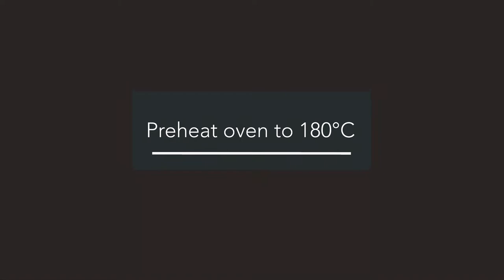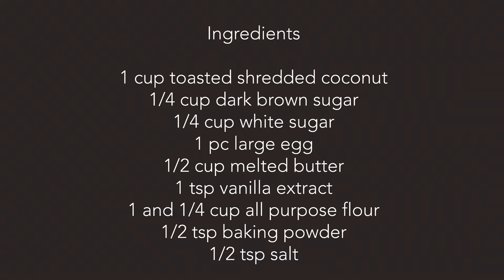Coconut Cookies / Quick and Easy Cookies / Crisp, Chewy and Buttery Coconut Cookies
This coconut cookies are filled with crunchy toasted coconut.

Ingredients:
1 cup shredded coconut
1/4 cup dark brown sugar
1/4 cup white sugar
1 pc large egg
1 tsp vanilla extract
1/2 cup melted butter
1 and 1/4 cup all purpose flour
1/2 tsp baking powder
1/2 tsp salt